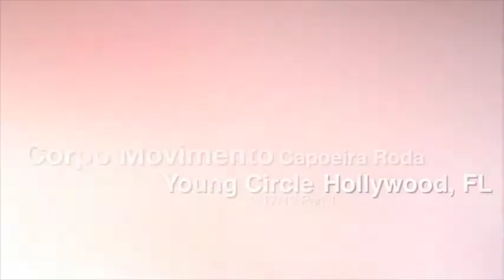Corpo Movimento Young Circle Capoeira Roda Part 2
Hollywood Arts Park Experience: BRAZIL

The Rhythm Foundation presented a free cultural showcase featuring the sights and sounds of Brazil. Corpo Movimento and friends shared our art and culture through a capoeira roda!